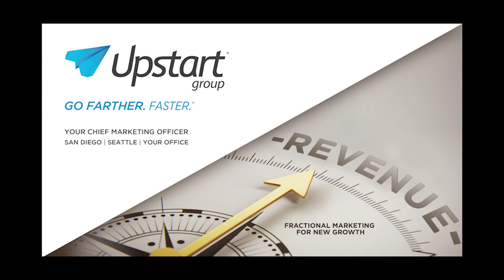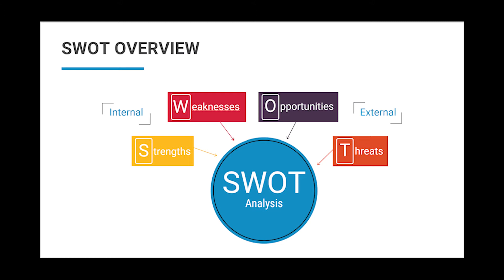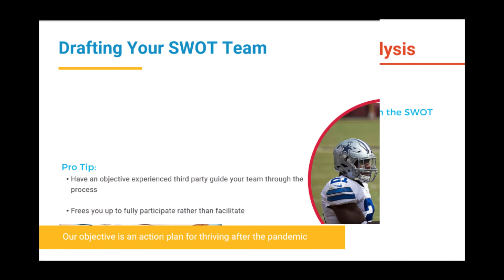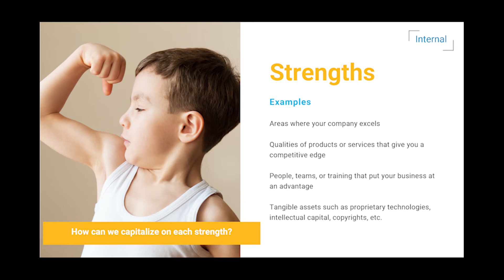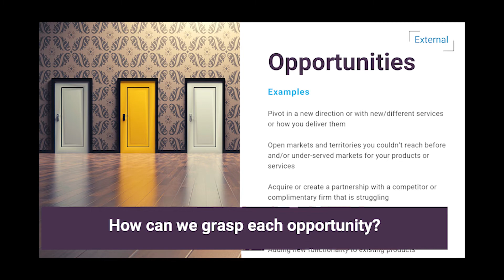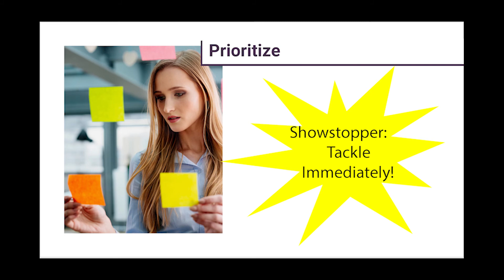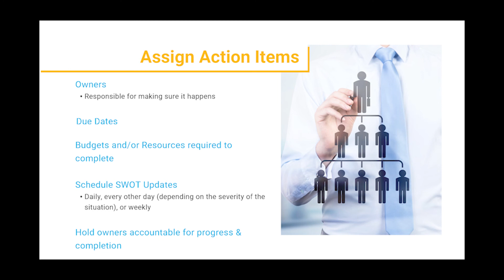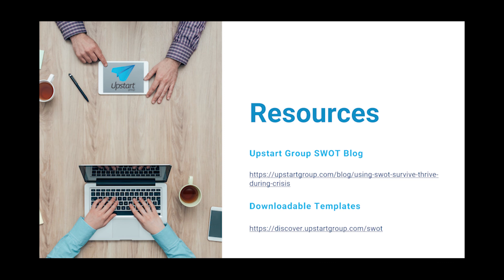SWOT Action Plan | Upstart Group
No matter the size of your business, a thorough SWOT analysis can help you improve, adapt, and grow your business even during COVID-19. The applications of SWOT analysis extend beyond strategic planning. Besides helping you navigate a business or market crisis, it can also be a useful exercise for analyzing a potential target market, new product, or business initiative. Today we’re going to guide you through the process and provide you with free templates to get started.